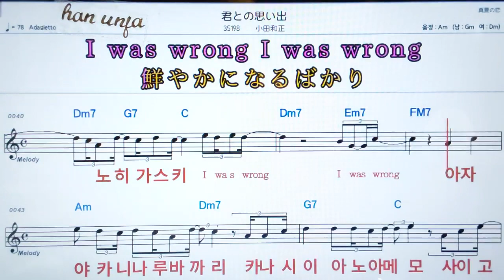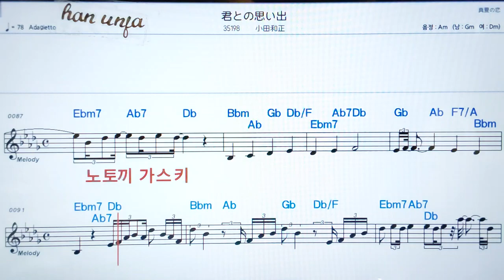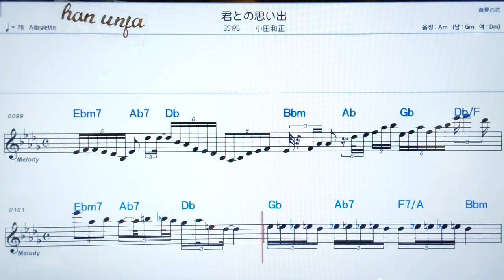💖 카미또노오노이데/오다카즈마사 👍日本어 한글 동기 표시, 코드,악보, 가사 ,Karaoke*카라오케 반주